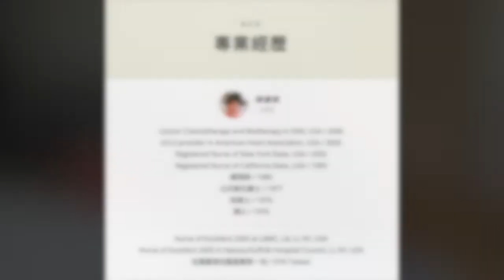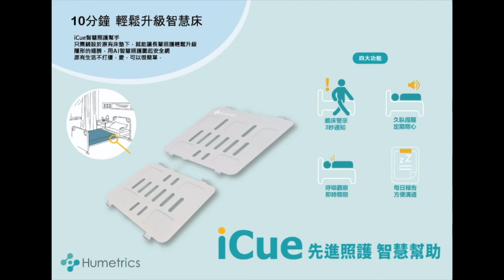和頌長照 x iCue智慧照護幫手案例分享2_在安寧照護中的應用：臨終關懷與家屬陪伴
當面對末期病患或特別衰弱的長輩時，提供舒適和尊嚴的照護至關重要。特別是在安寧照護的過程中，如何有效地監測病人的生理狀況，為家屬提供必要的支持，成為照護機構的一大挑戰。在這樣的背景下，iCue智慧照護幫手作為一個創新工具，透過精確的生理監測與即時反應，幫助照護人員更加精準地掌握病人的狀況，並在關鍵時刻通知家屬，使他們能夠有足夠的時間陪伴病人，進行最後的道別。

在本次影片中，我們將分享一個真實的案例，訪談重點如下：

1.呼吸觀察及安寧照護應用：透過安寧照護中的呼吸型態監測，iCue能夠及時發現患者的狀況變化，尤其是當呼吸型態變化顯示臨終的徵兆。這對於照護人員和家屬提供了重要的訊號，使他們能夠提前準備。

2.及時通知家屬：當iCue系統發現長輩的呼吸出現「陳施氏呼吸」（Cheyne-Stokes respiration）等末期症狀時，立即通知家屬，讓家屬有時間準備，並與長輩道別。這不僅提供家屬情感上的支持，也讓長輩有更多時間與家人相處，並且經歷了溫馨的告別時刻。使用iCue系統幫助提供更高質量的照護，並讓長輩在安詳的狀態中走完生命的最後一程。

謝謝禾頌對維思感創的支持，利用實例分享iCue智慧照護幫手在安寧照護中的作用是非常有幫助的，並強烈推薦其他機構使用這項技術來改善照護品質。